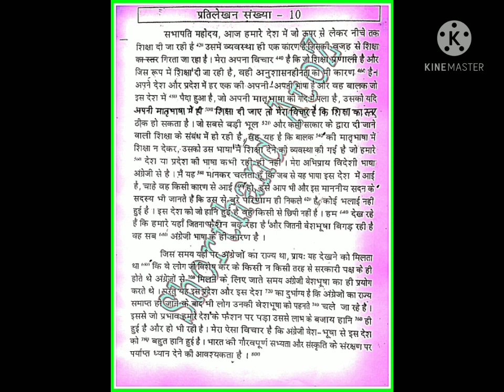80 Wpm (प्रतिलेखन संख्या 10) !! Hindi short hand matter for all stenographer exam pattern,,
steno dictation 80 word per minute shorthand for SSC CGL, CRPF, CISF, UPPSS, MPPSS APS and typing test,,
(PDF link)